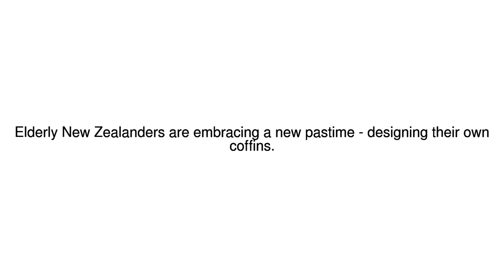News Update The New Zealanders designing their own coffins 29/08/17